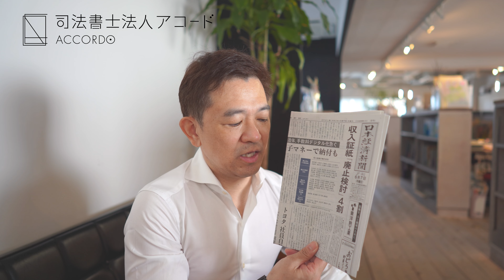【司法書士】収入証紙が廃止へ。っていうか収入証紙ってなにそれ？｜Vol.245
司法書士法人アコード
代表司法書士　近藤誠

東京都国立市東一丁目１５番地２１　ドマーニ国立２階
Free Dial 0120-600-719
■主な使用機材
・Camera
Sony a7ⅲ
・Lens
SIGMA Art 50mm F1.4 DG HSM
ZEISS Batis 1.8/85
ZEISS Batis 2.0/25
・Mic
Rode VideoMic Pro+
・Tripods
Manfrotto Befree carbon
・Edit